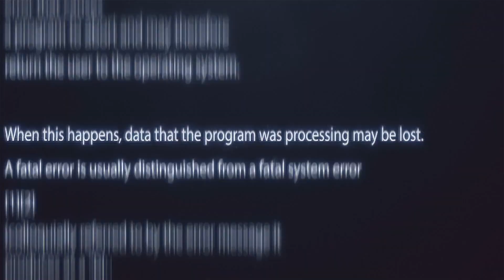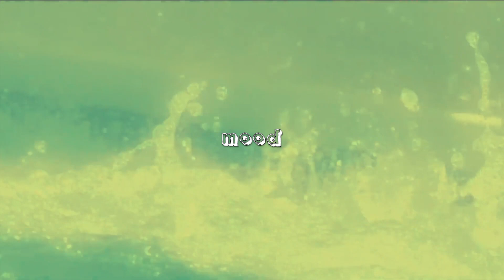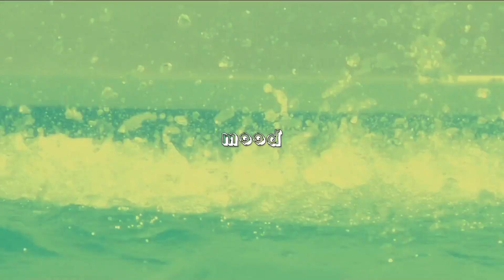*FREE* Travis Scott Type Beat // MOOD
*FREE* Travis Scott Type Beat // MOOD by Luca Malaspina

Download this TravisScottTypeBeat // MOOD for FREE (NON PROFIT)

MY EQUIPMENT:

🎹 Akai MPK Mini //
🖥 Samsung 24” Curved 1080p Monitor //
🔈 Yamaha HS5 Studio Monitors //
💻 Propellerhead Reason DAW //

All my beats are free for non-profit use. All I ask is that you acknowledge me in your description / video credits.

and write:

'Beat produced by Luca Malaspina'